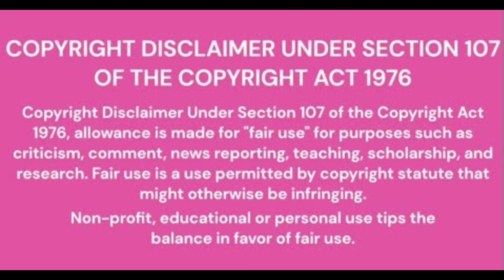1021MAGAZINE 👑❤️🌷🌹Mother's Day 2023 & JovitaMoore Tribute *PRELUDE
1021 Magazine
Presents ...

Tribute & Special Tribute
Remembering Childhood
Friend Jovita Moore,
Atlanta News Anchor
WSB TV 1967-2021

to my Mother, MiDearest,
Mother Figures, Mother's
Present and in Ascension.

PRELUDE.

Special
Thanks ❤️
To The Redbone Alley
Restaurant  For Media
Access  To Reserve  What
We Call The Southern Porch,
The Veranda.

Ordered The Sweet Tea Marinated
Pork Chops, Rice, and Succotash.
Requested my Chops be blackened.
Exquisitely done in the Rustic vibe.
Mother's Chops were to her
'pleased vibe' DELICIOSO for us both!

The Pound Cake Panini
OMG Soooooo decadent ♡

Great Ambience & Service!

1021 Media Group
1021 Magazine est. 2092
Where The Motto Is
Limitless And Timeless

*Official Digital Presence
*Revamp Re-Design On The Way